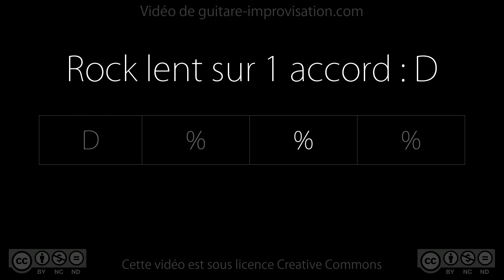Rock on D : backing track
Pour apprendre à maitriser l'arpège d'un seul accord sur ce playback, c'est